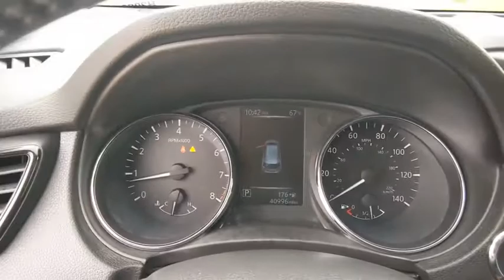2017 Nissan Rogue Weatherford, Fort Worth, Granbury, TX H20231A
Pearl White Used 2017 Nissan Rogue available in Weatherford, Texas at Honda of Weatherford. Servicing the Fort Worth, Granbury, TX area.

AWD.Recent Arrival! CARFAX One-Owner. Clean CARFAX.Pearl White 2017 Nissan Rogue SL AWD CVT with Xtronic 2.5L I4 DOHC 16V 25/32 City/Highway MPGCome by and visit Honda of Weatherford located at 851 W Interstate 20 in Weatherford, TX. We are the first Honda dealership in the Weatherford community! Just take Exit 406 off of I-20 and we are right off of the access road. Come see HOW we do business, we look forward to meeting you!